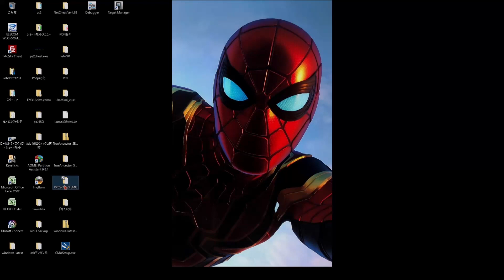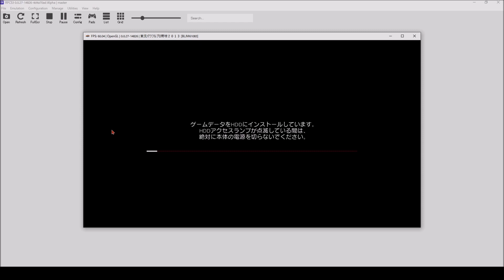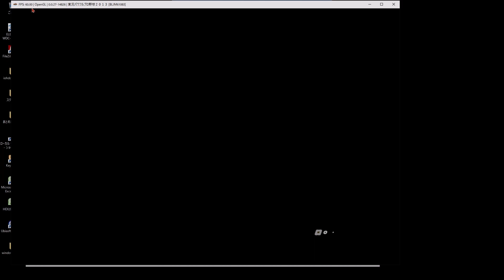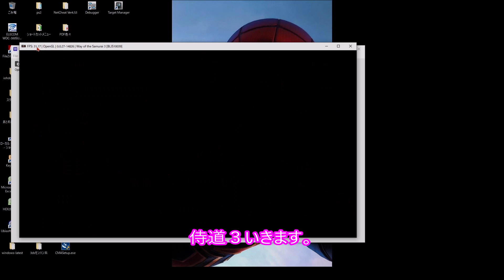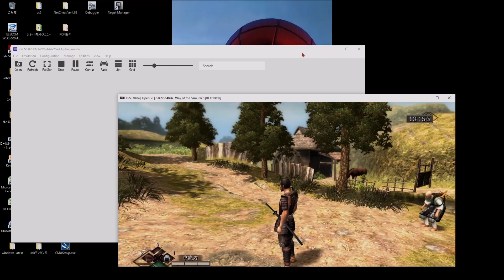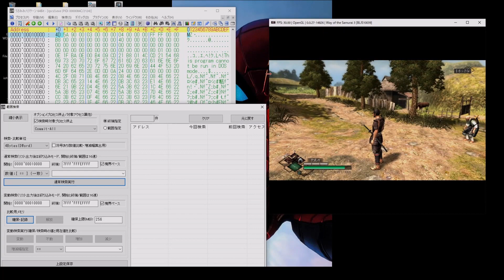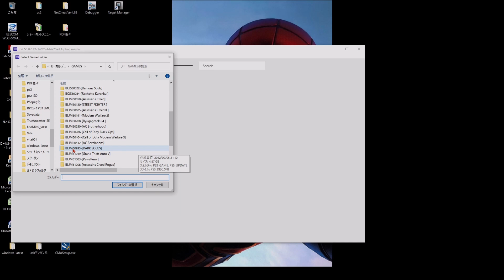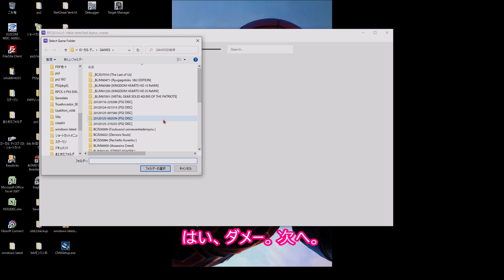RPCS 3 PS3のエミュレータの雑な検証してみました。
PS3のエミュレーター RPCS ３を急遽ためしてガッテンしてみました。
1. RPCS3ダウンロード　2.PS3のFWをダウンロード
3.ゲームソフトをリッピング（自分はPS3のCFWで）
4.適度な設定
PCのスペックが問題か、エミュの成熟さかは分かりませんが、まだ
PS3のCFWで遊べばいいかな？という感想でした。
もっと、他のゲームでもためしてガッテン予定ですが・・・。